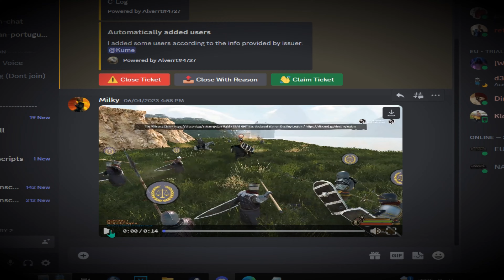Persistent Empires in Nutshell - VD & VSC vs DL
🐎 - My journey in Mount & Blade II Bannerlord, ghetto lancing, hilarious clips, memes & more in one order!

🎨Credits to Flappy for turning my character into art